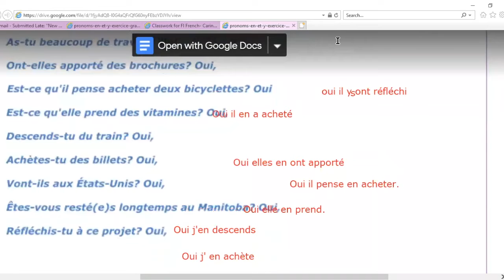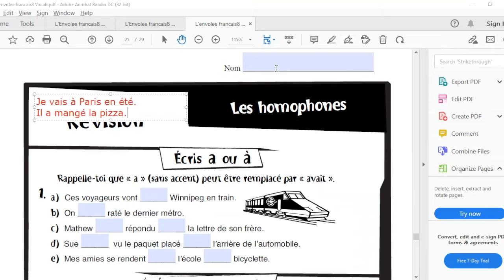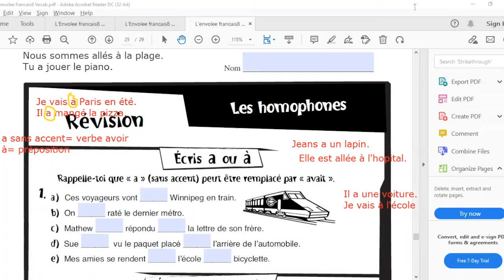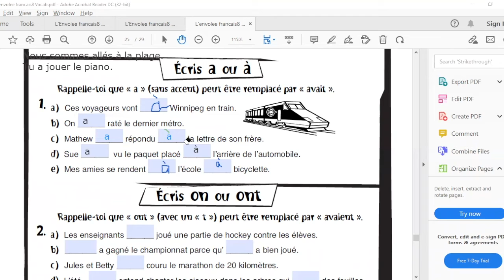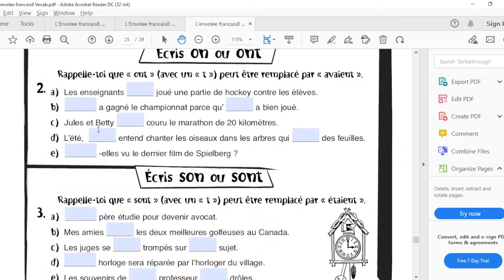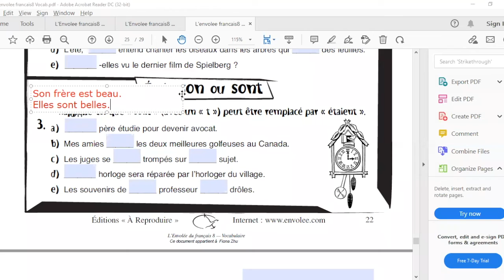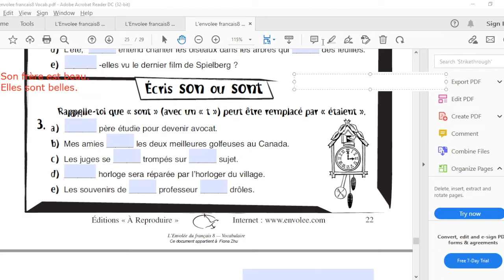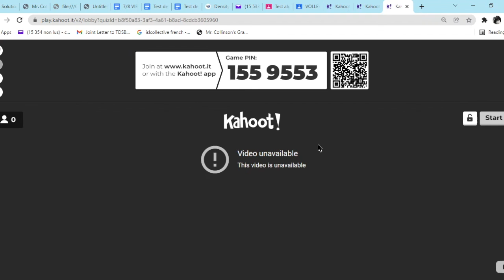French FI G5- Ms. Carine (School Website: Applesmart.ca )